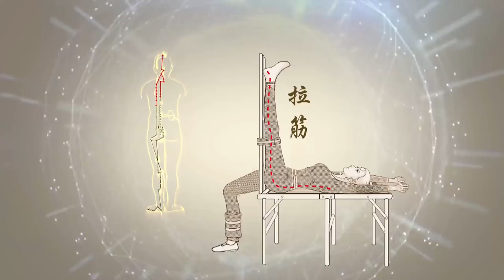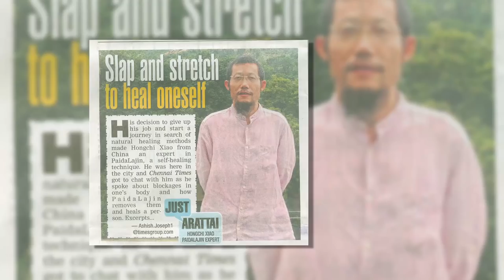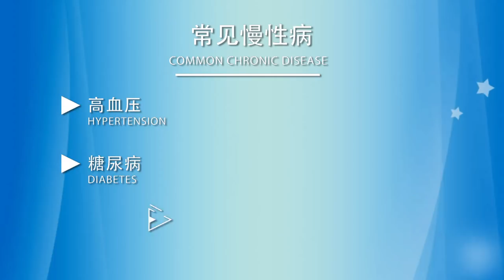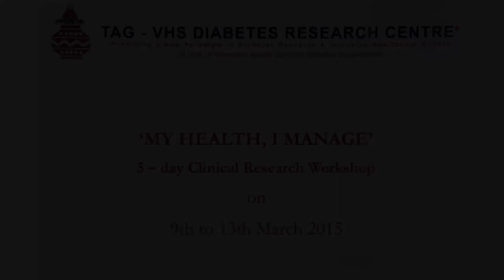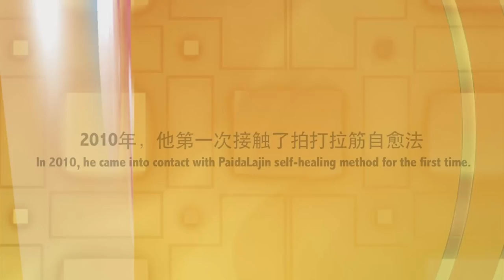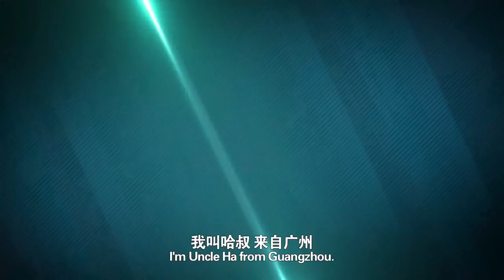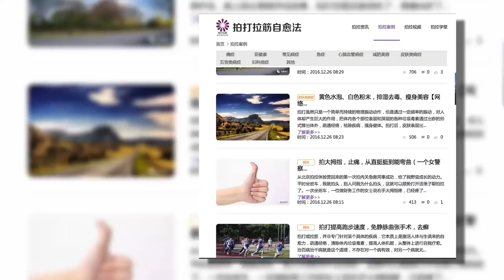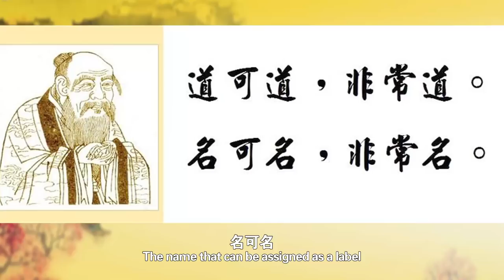PaidaLajin Since 2010 - A Documentary on 7-Year-Self_healing Journey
This film documented our past seven year’s journey of PaidaLajin self-healing is finally published. It took us one entire year to produce it. Many things have occurred during the time ……

Although some experts and media disparage PaidaLajin without any empirical investigations, and created a bad environment for promoting PaidaLajin, we’ve paved through and overcome all the obstacles on this seemingly difficult road with growing confidence, gratitude and happiness that gained from PaidaLajin. Thank heaven and the guidance from the PaidaLajin self-healing method, we were able to benefit from PaidaLajin ourselves before sharing this method with the world.

It was rather a tough job to do the film editing because there are so much to share in so little time. The process of shortening and editing the film provided us an opportunity to look back past, and further reflect on the approaches and strategies that we shall take in the future.

Please watch this 60-minute film patiently, and ponder on the following questions: Why can the PaidaLajin self-healing method be spread all over the world so quickly? Why have so many people recognized and supported PaidaLajin even when media’s public opinion being unfavorable? Why can PaidaLajin be accepted and practiced by peoples of different colors, races and religions? Someone once asked us emotionally: How did you  promote PaidaLajin worldwide? What kind of connection or powerful background do you have? For as far as I know, when conducting an event in foreign countries, one needs to utilize a lot of national resources! We simply put: We have no connections or mysterious background whatsoever. All we have is the healing effects that people can see for themselves. People invite us over for seminars and workshops because they saw the healing results. Chinese President Xi calls out to spread Chinese culture to the world. Journey to self-healing has marked Chinese culture’s heading to the world and it will work wonders.

We’d like to dedicate this film to Master Xiao, who is suffering in jail for promoting the PaidaLajin self-healing method worldwide. We are very grateful for Ms. Ellen Zhang’s proposals of making this film. Thank Ms. Dongxiao, Ms. Lan Luo and Ms. Julie Turner for their bilingual translations and proofreading. Thank Beijing Xingyu Creative Film and Advertising Center for their hard work. Many thanks to our loyal volunteers, supporters and practitioners, last but not least, to our Journey to Self-healing team members.